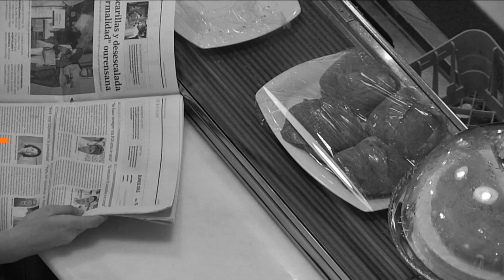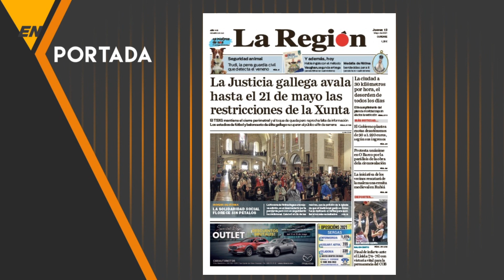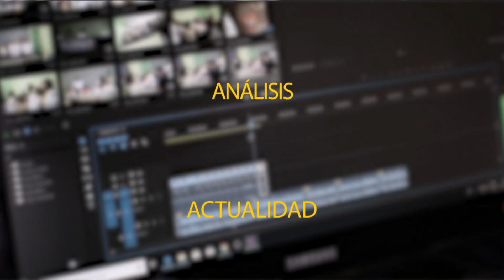EN PORTADA 13 05 21